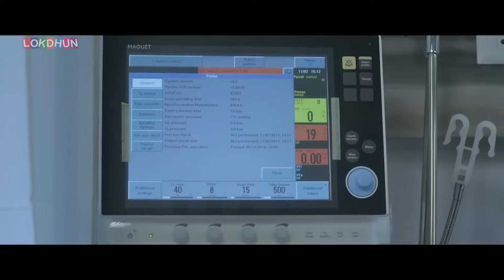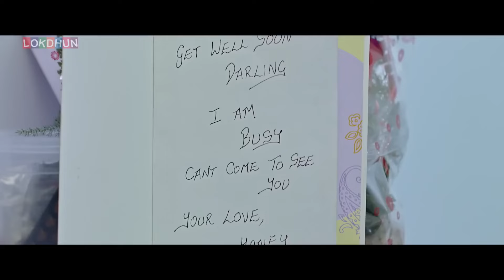Jind Jaan | Inderjit Nikku | New Punjabi Movie 2024 | Latest Punjabi Movie 2024